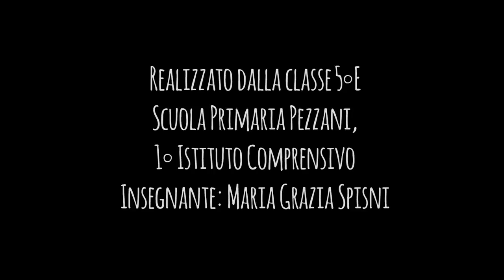Guffy ep.3 - Lavori di notte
Clip realizzata nell'ambito del progetto "Una giornata vigile", di Regione Emilia-Romagna e Comune di San Lazzaro di Savena, con la collaborazione della Cineteca di Bologna e di Paper Moon